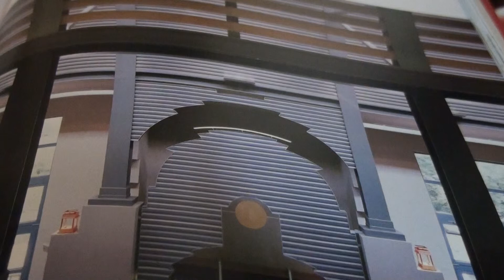YAMAHA CHURCH CHORD-JOHN BAKALIS-2014